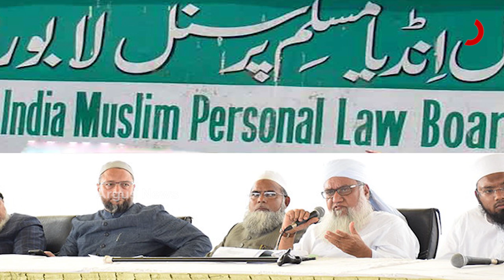ଜେଡିୟୁ ନେତା ଗୁଲାମ ରସୁଲଙ୍କ ଅଜବ ବକ୍ତବ୍ୟ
ଆଲ୍ଲାହ ତିଆରି କରିଥିବା ଜିନିଷ ଆଗରେ ମୁଣ୍ଡ ନୂଆଇଁବାକୁ ଇସଲାମ ଦିଏ ନାହିଁ ଅନୁମତି । ସୂର୍ଯ୍ୟ ନମସ୍କାର କରିବୁ ନାହିଁ ।